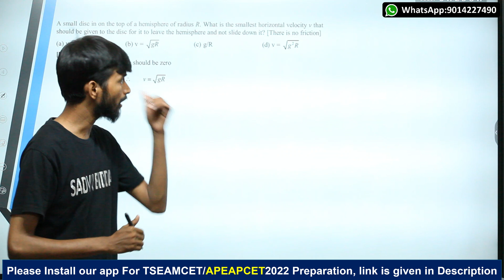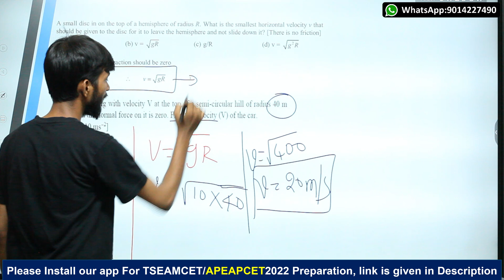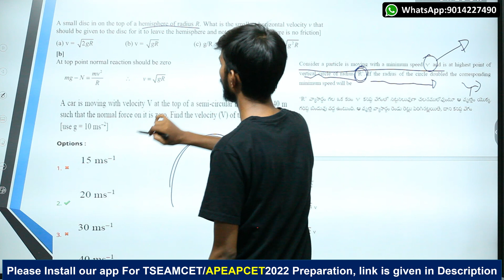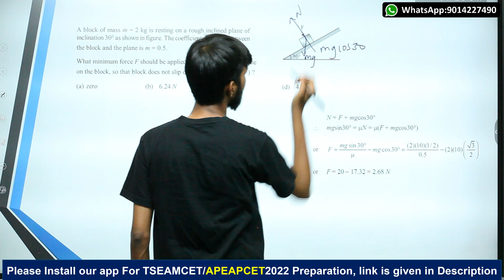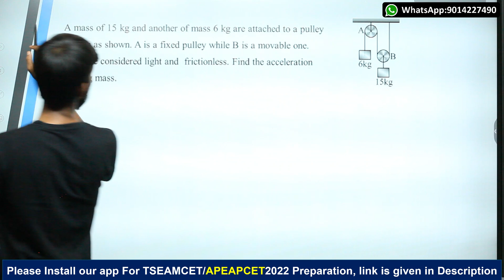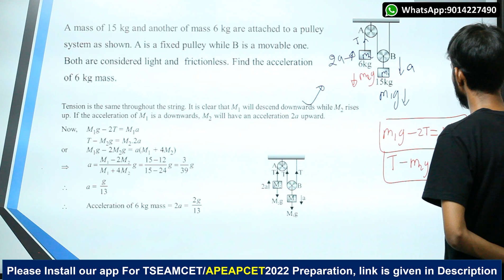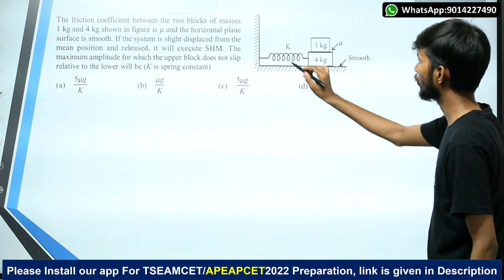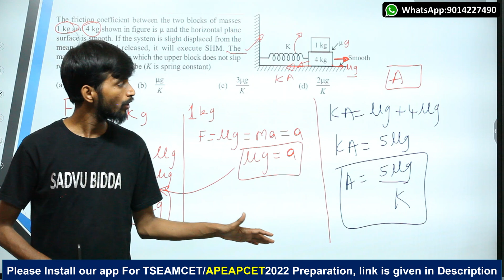Laws Of Motion Imp Problems For EAMCET|NLM important Bits for EAMCET|EAMCET 2022 Physics Imp Bits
🛑▶Here are the few important links for You.
1.TSEAMCET-2022 Syllabus.
2.APEAPCET-2022 Syllabus.
4.TS Intermediate Syllabus.
5.AP Intermediate Syllabus.
6.Hundred Important Questions in EAMCET Physics.
laws of motion for eamcet,laws of motion eamcet questions and answers,laws of motion for eamcet practice test,laws of motion eamcet questions